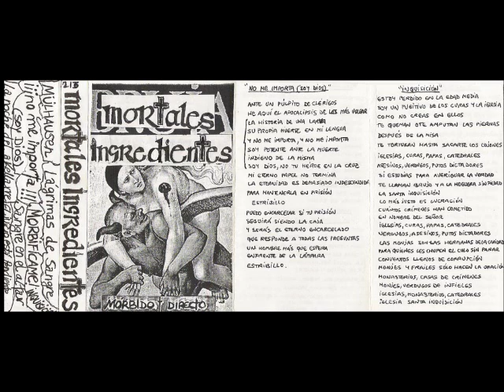Mortales Ingredientes - lagrimas de sangre [mórbido directo 1987]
El álbum Morbido Directo de 1987, también recibe el nombre DIRECTO UNDELCEPU 1987, así aparece en algunas fuentes.